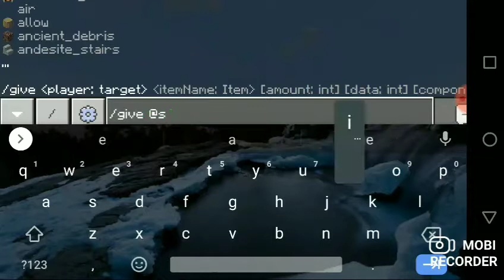O killer sans v4 está "incrível" [Minecraft pe killer sans addon v4]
Mobi Recorder

killer sans v4 por KRT ROGGER!

link: não sei se posso passar o link.

mutantes titãs por mengxin

link: ❌ pago.

o link do addon do killer sans v4 está no vídeo:
killer sans v4 está pronto.

vão lá que tem o link.